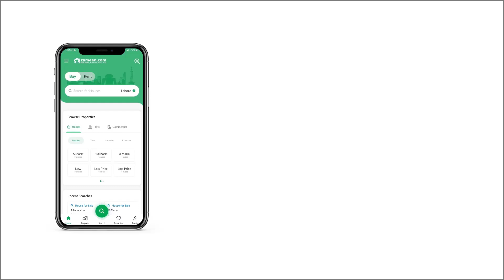8 MARLA RESIDENTIAL PLOT FOR SALE IN G-14/1 G-14 ISLAMABAD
Plot for sale in G-14/1Islamabad
Street 8
Plot Number 21
proper
Size 30+60
At a price like this, the Residential Plot is the best option. Purchase your property today to secure your future. The centrally located 30+60Feet property is perfect to live a lavish life. Take our word and book your Residential Plot today, as you won't get a better Rs. 1.35than this. Investing in the properties in G-14/1will be a great decision both in the shorter as well as the longer run. If Islamabad is the destination of your dreams, here is a property to get you started!